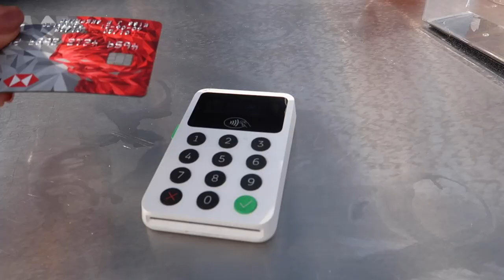RIVERSIDE CATCH UPS WITH A BEER: VLOG (AD) | Copper Garden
Enjoying a beer along the river thames with Ice Breaker pale ale, a speciality beer brewed by the apprentices at the Greene King distillery. Its one of the nicest beers I’ve had, and even better enjoyed with a friend to soak up the last bit of summer after a long year!

Available at Greene King pubs, Waitrose & Partners or on the Greene King website.

Bag // Gucci (vintage)